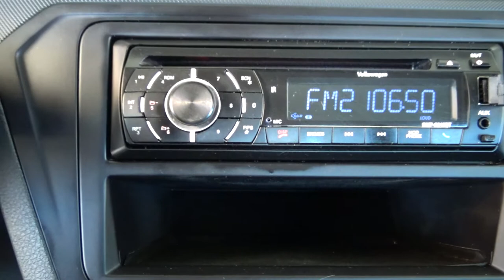Volkswagen / Gol / 2018 - 4043